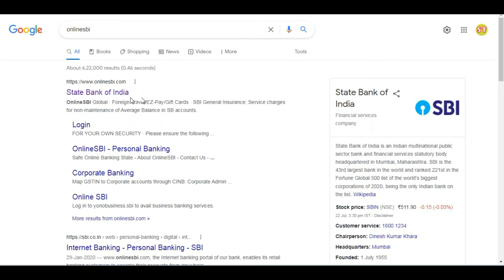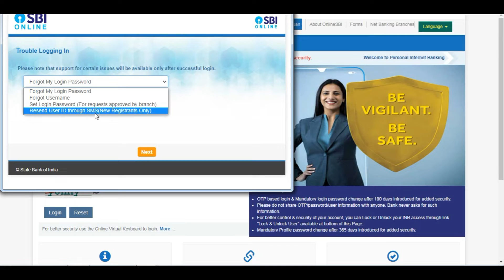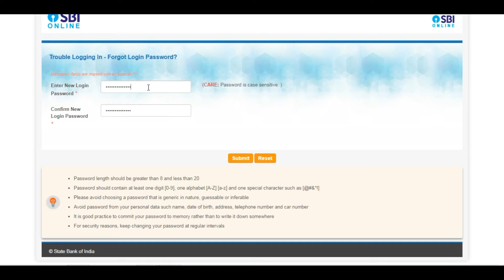sbi net banking username and password forgot 2022 - sbi net banking forgot password 2022 - onlinesbi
Guys Aaj Ki Is Video Mein Aapko Bataya Hai Sbi Net Banking Username And Password Forgot Kaise Kare 2022 Mein